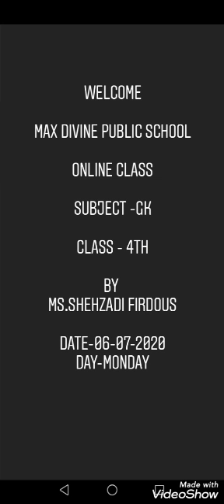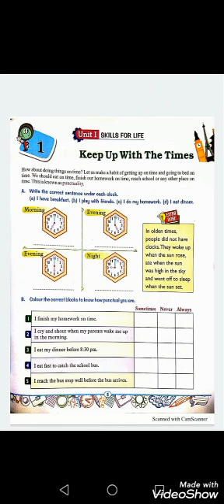CLASS 4, G.K. BY SHEHZADI MA'AM, 06-07-2020